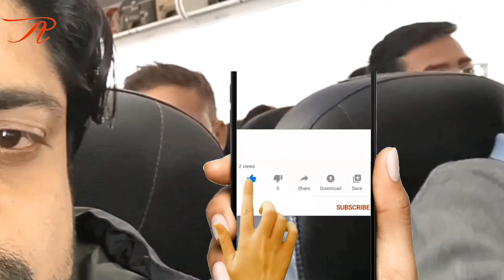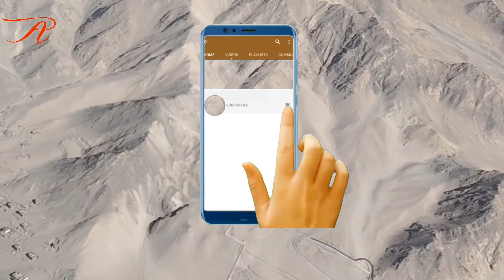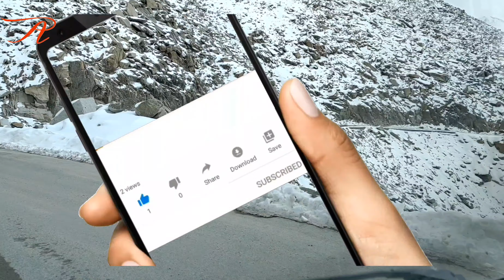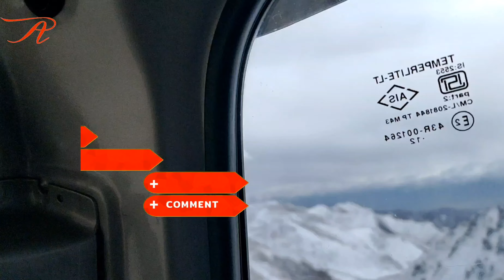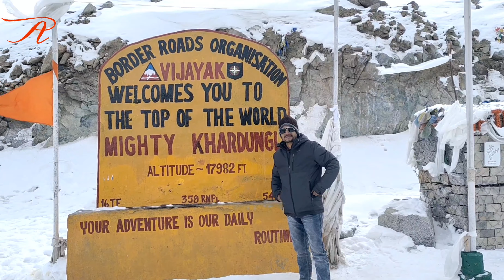Leh-Ladakh Traveling | 1St Video | Leh Trip | Ladakh 2022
Leh-Ladakh Traveling | 1St Video | Leh Trip For Airport Job | Traveling Vlog youtubevlogger ARK

Your Query:-

ladakh tour
leh ladakh tour
ladakh
leh ladakh
ladakh video
ladakh trip
ladakh travel guide
ladakh tourism
ladakh tour guide
ladakh bike trip
ladakh 2023
ladakh tour budget
trip to ladakh
leh ladakh tour guide
ladakh tour guide hindi
leh ladakh video
tour guide ladakh

New delhi to leh
1st time visiting leh Ladakh

Background music credit to Pixabay.com